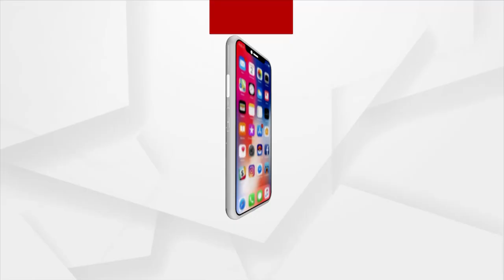Puri: Devotees allowed to attend Snana Jatra of Lord Jagannath and his Siblings after 2 years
Devotees allowed to attend Snana Jatra of Lord Jagannath and his Siblings after 2 years in Puri.